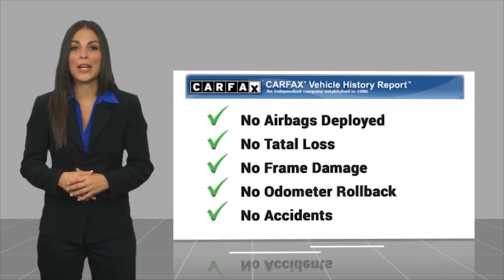2022 Ford Super Duty F-350 SRW Fontana, Chino, Norco, Moreno Valley, San Bernardino, CA V62726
2022 Ford Super Duty F-350 SRW XL 4WD Crew Cab 8' Box

16005 VALLEY BLVD.

SUNRISE FORD FONTANA: PROUDLY SERVING FONTANA, CHINO, NORCO, MORENO VALLEY, SAN BERNARDINO, AND SURROUNDING SOUTHERN CALIFORNIA LOCATIONS. THIS WHITE 2022 Ford SUPER DUTY F-350 SRW IS EQUIPPED WITH A 8 Cylinder Engine, AUTOMATIC TRANSMISSION, AND RECEIVES AN ESTIMATED . CONTACT SUNRISE FORD FONTANA AT TO SCHEDULE A TEST DRIVE AND TAKE THIS 2022 Ford SUPER DUTY F-350 SRW HOME TODAY, OR VISIT OUR SHOWROOM CONVENIENTLY LOCATED AT 16005 VALLEY BLVD. FONTANA, CA 92335. FONTANA, CA  CHINO, CA  NORCO, CA  MORENO VALLEY, CA  SAN BERNARDINO, CA 2022 Ford SUPER DUTY F-350 SRW XL 4WD Crew Cab 8' Box Stock #: V62726 | VIN: 1FT8W3BN0NEE66355 | 2022 Ford F350 CREW CAB STX 4X4 GRAY Sunrise Ford Fontana